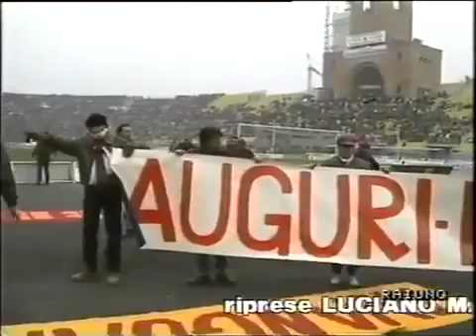Bologna - Roma 1-1 - Campionato 1989-90 - 17a giornata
Siamo presenti anche su Wordpress e su Twitter: @calcioamarcord